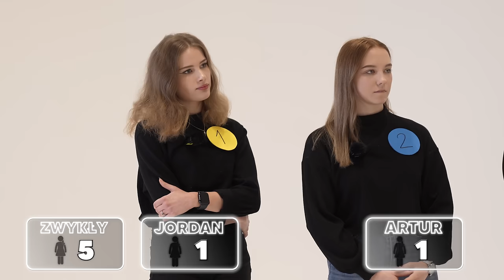ZGADNIJ PRAWDZIWĄ LESBIJKĘ!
Kobiety:
nr 1: -